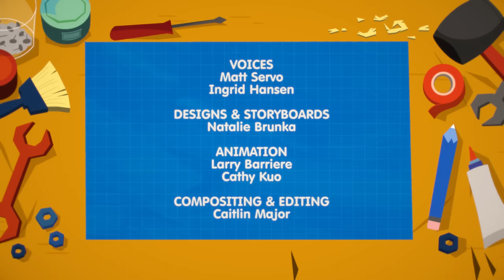Ms. Squirrel's Nutty Problem | Mr. Monkey, Monkey Mechanic | Cartoons For Kids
Ms. Squirrel has a problem with her car and it's driving her absolutely nutty! When Mr. Monkey checks her car, he discovers nuts, nuts, and more nuts! They're clogging up her car and that's why it's not working. Good thing Mr. Monkey has an idea...and his trusty monkey wrench! Mr. Monkey gets to work and fixes her problem! But, how? Watch and find out!